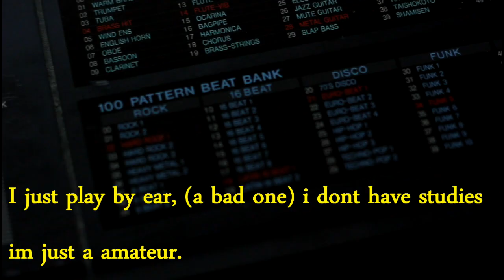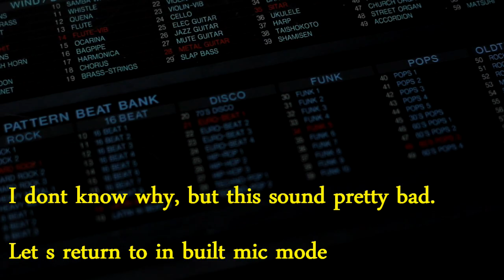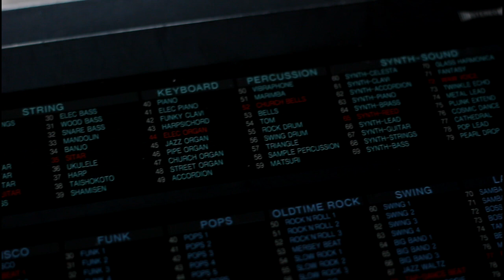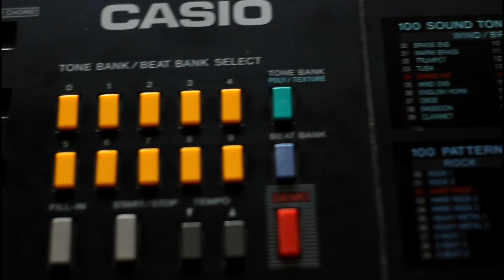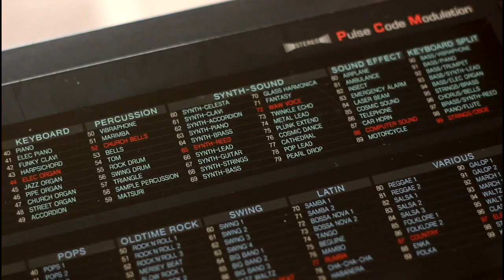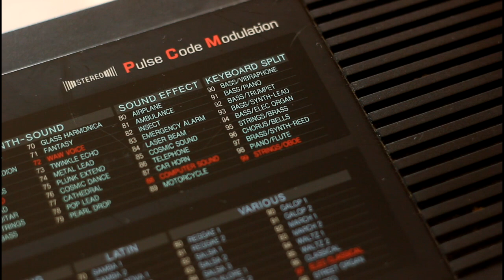Casio CA-401 ToneBank Review | Retro Keyboard Sounds and Demo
Casio CA-401 ToneBank Review | Retro Keyboard Sounds and Demo retro | Vintage beauty from the 80s, Synthesizer , but unfortunately the sound are very low in quality .
Muzica mea nu contine sunet de fond , joase si inalte taiate pentru a fi eliminate pacaniturile produse de vinil, sunet original , nemasterizate si fara EQ From vinyl, exported with best quality, raw sound directly from vinyl.